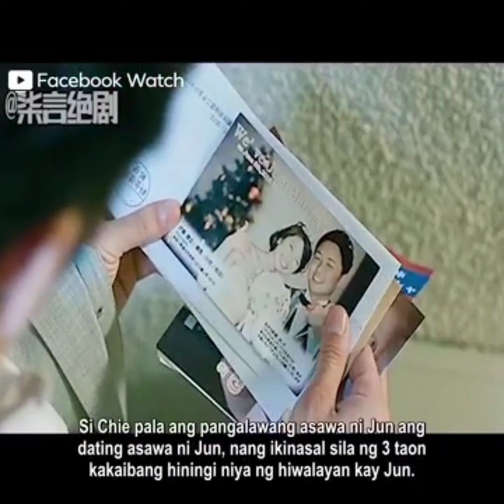Araw araw kapag ang asawa ay umuwi mula sa trabaho